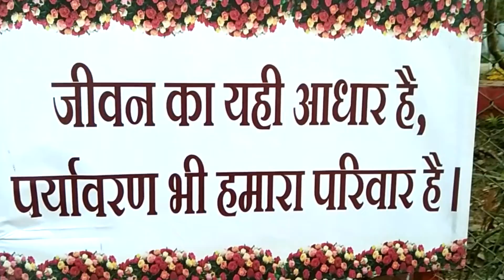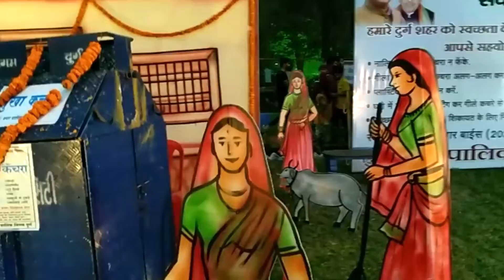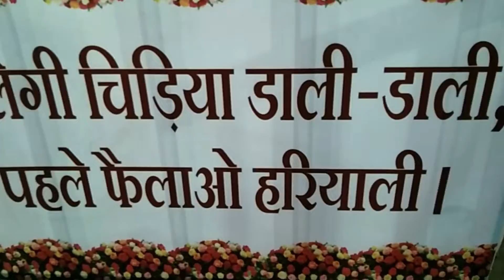FLOWER SHOW AT RAJENDRA PARK DURG |ALL IN ONE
Flowershow durg chhattisgarh 27th February 2022 a flower show is organised at Rajendra park, Durg by Nagar Nigam durg & Chhattisgarh Government. A variety of flowers and vegetables are displayed. Flower art is also shown. Apart from flower show a musiacl and cultural programme is also displayed. A beautiful Rangoli of Late Lata Mangeshkar is also created to tribute her.